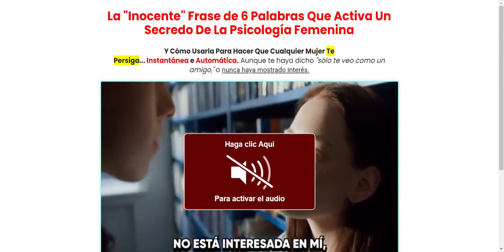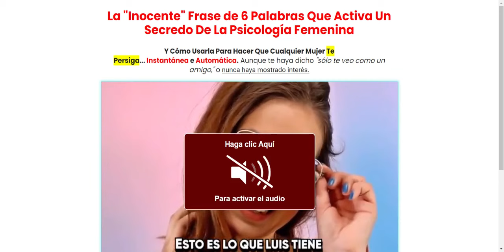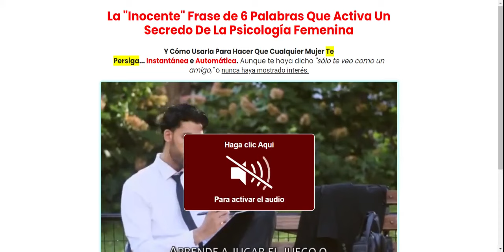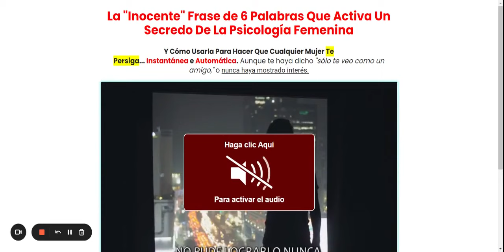Curso Atracción Subliminal - Curso de Atraccion Mujeres Eric Casanova ✅ Mi OPINION!! ❌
Este libro enseña a los hombres cómo atraer a las mujeres de forma subconsciente a través de frases que demuestran las características que poseen. También abarca el lenguaje corporal, la hipnosis y la programación neurolingüística, entre otras muchas cosas.

Bernardo José da Silva Bento

Eric Casanova

La inocente frase que activa un secreto de la psicologia femenina y como usarlo para que cualquier mujer te persiga.